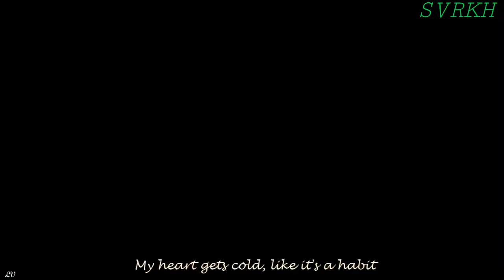Leak Bang Nico ft solika New song Cinderella And Four Knights MV Kang Ji Woon & Eun Ha Won Eng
Welcome to my new channel svrkh song .if i have a problem or wrong in video please tell for delete it.please help for like share and subscribe for recieve a new videos every day Thanks for everyone.